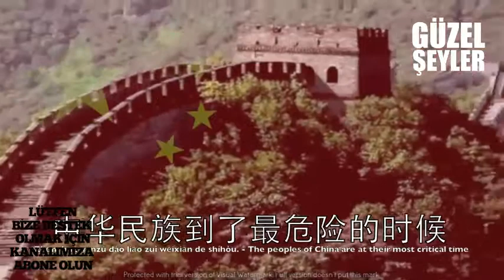Çin Ulusal Marşı 义勇军进行曲 March of the Volunteers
Güzel, Nostaljik, Komik, Eğlenceli, Heyecanlı, Neşeli Her şeyi Youtube Kanalımızda bulabilirsiniz.
Beautiful, Nostalgic, Funny, Fun, Excited, Cheerful Everything on our Youtube Channel is here.